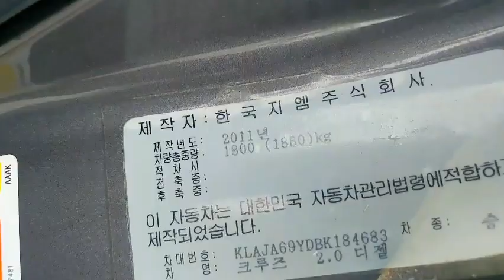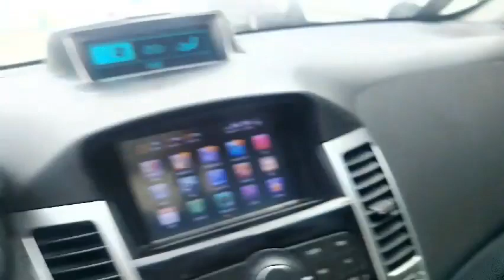Chevorlet Cruze Diesel 2012 (SOLD OUT)